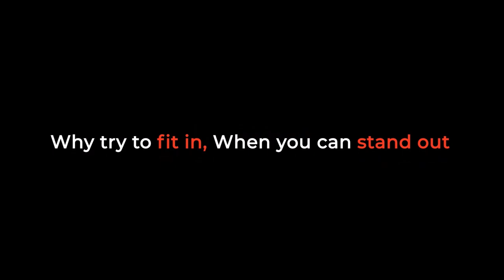Avant Garde | Dr Pravin Khobragade | TEDxYouth@AISGurgaon46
In his awe-inspiring speech, Dr Pravin K, Health Specialist UNICEF talked about his trajectory into the field of ‘Preventative and Social Medicine.’ Having been stationed in polio-infected areas of Bihar, to tsunami-affected areas in Andaman and Nicobar Island, Sir talked about the challenges that come from his job and left the listeners with food for thought- “how much success is satisfactory success?”  Dr. Pravin H Khobragade is Health Specialist in UNICEF with more than 20 years’ experience in public health. He has also worked earlier in WHO, DFID and Nutrition International in various capacities. He has served in remote and challenging locations of the country across various States and Union Territories. With masters in Preventive and Social Medicine he has worked mainly in public health emergencies. Currently he coordinates the UNICEF’s health sector response to the COVID-19 Pandemic in India and would be shortly moving to Afghanistan as Senior Health Specialist for emergencies. This talk was given at a TEDx event using the TED conference format but independently organized by a local community.